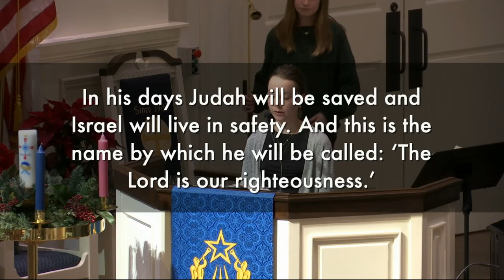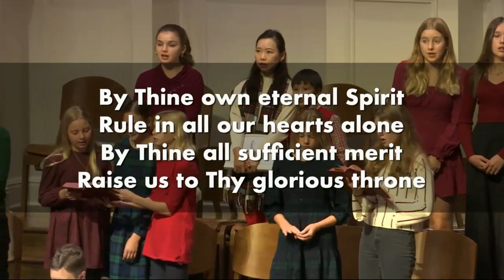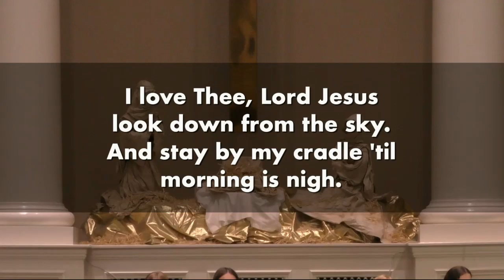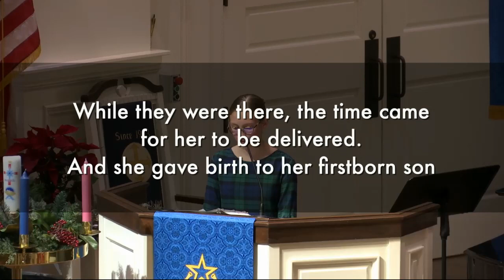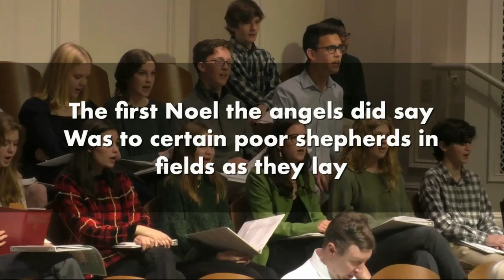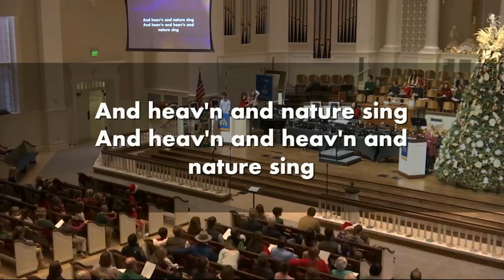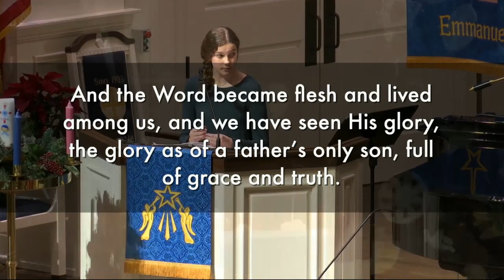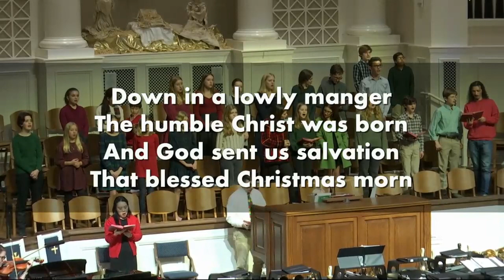Family Christmas Concert: Come to the Manger